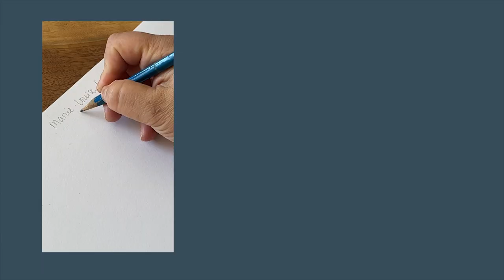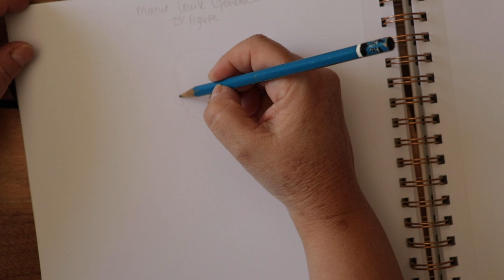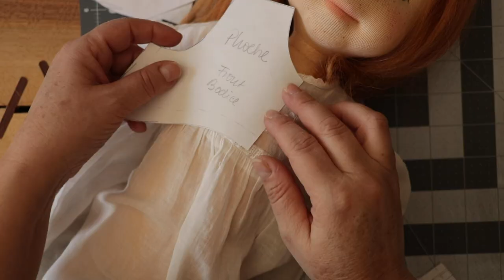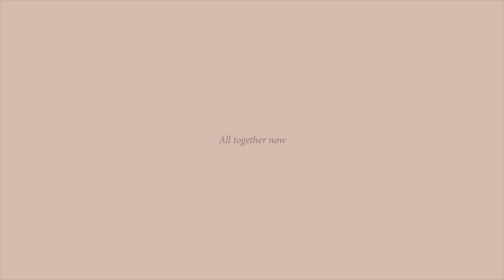Making a Custom Fiber Art Doll | Ginny's Journey from Sketch to Wool [SUB]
I started working on this natural fiber art doll back in late 2022. She is made in my "figlette" style, a doll pattern I designed in 2011 and one that I have modified extensively over these many years. I really enjoyed creating Ginny and I hope you enjoy watching this video. Please make sure to turn on the captions so you can read the commentary. Thank you.